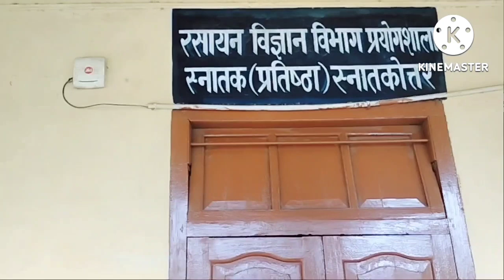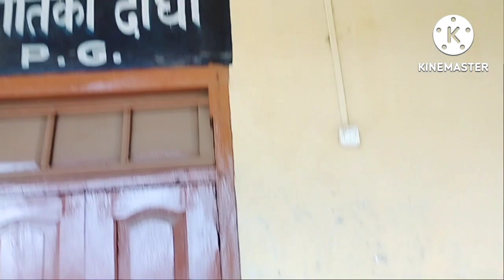college भ्रमण Vlog ...GD college Begusarai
Instagram - I'm on Instagram as @saurav_agrahari1

Disclamer -